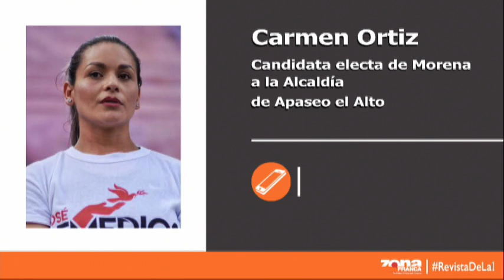Carmen Ortiz Candidata electa de Morena a la Alcaldía de Apaseo el Alto